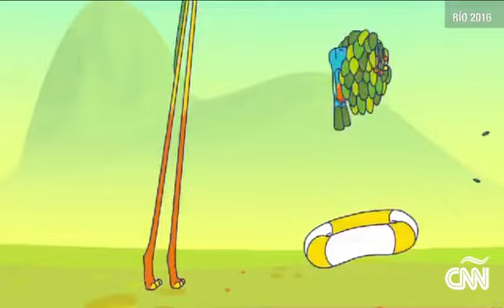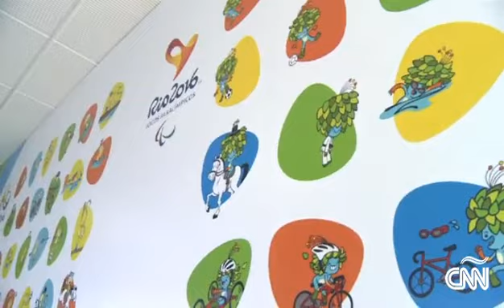Los Juegos de Río 2016 ya tienen sus mascotas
El Comité Olímpico reveló sus creaciones inspiradas en la naturaleza. Un gato y un árbol serán las nuevas figuras de los Olímpicos y Paralímpicos